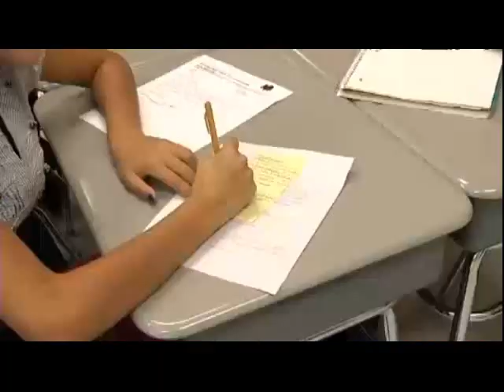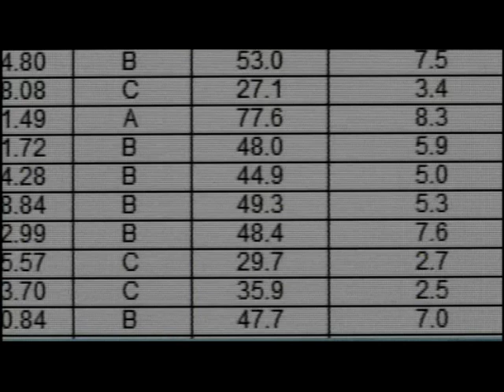Staten Island School Gets Straight A's In Annual Progress Report NY1 com